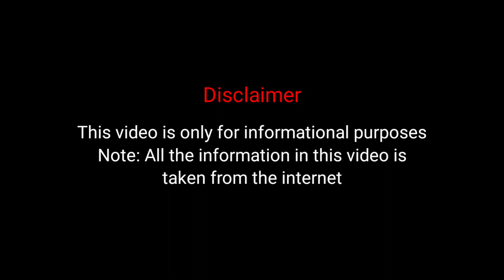Alina Kim(Homa) Lifestyle | Biography | Relationships | Net Worth